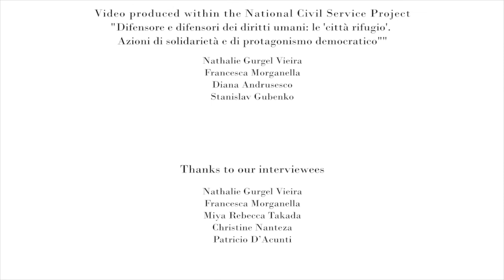MA in Human Rights and Multi level Governance: Christine (Uganda & Canada)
The MA HRG gave Christine the space to develop her talents and the skills to pursue her goals. Further, it inspired her to create the Student Engagement Team to strengthen the community of students and professors. After graduation, she would like to start a PhD. Congratulations, Christine!

The Master of Arts Degree Programme in Human Rights and Multi-level Governance (2 years, 120 ECTS credits) aims to spread a universal culture of human rights. Through a strong policy- and action-oriented approach it develops the knowledge and competences to work in complex local, national and international contexts.

Jous us! Become a Human Rights Expert at the University of Padova!